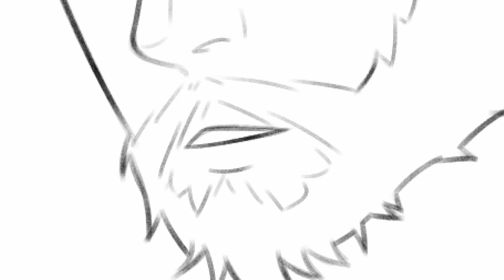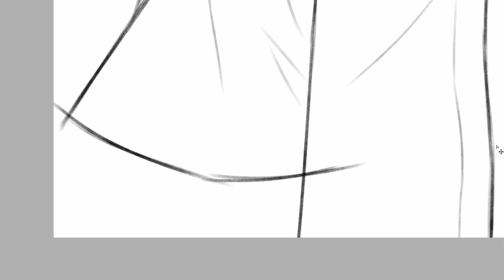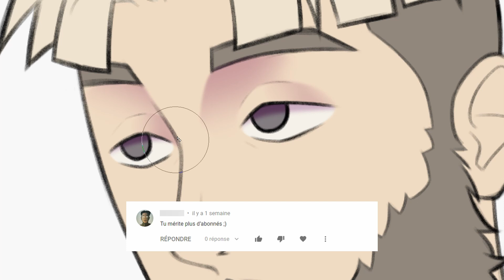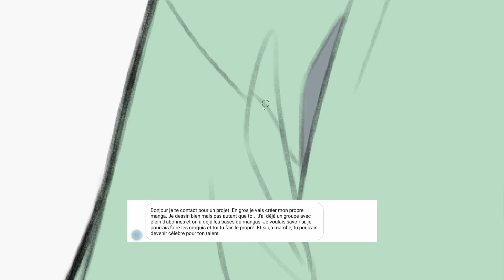Un style d'été pour ce personnage !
Yo, aujourd’hui le retour d'un personnage que je t'avais présenté il y a pas longtemps. Et il part en vacances donc il s'habille en conséquence ;)

- SETUP -
Record Open Brodcast Software (OBS)
Logiciel Paint Tool Saï
Tablette Wacom Bamboo Pen & Touch
Monté avec DaVinci Resolve